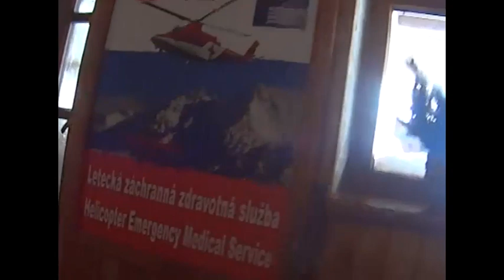Hmla sneh namraza a dážď